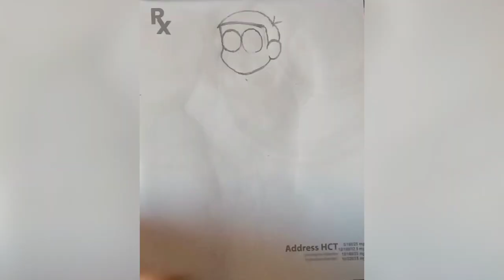How to make.Nobita . Drawing Ideas Official